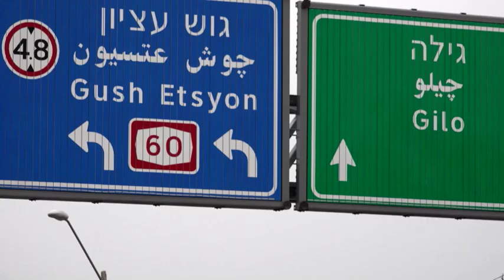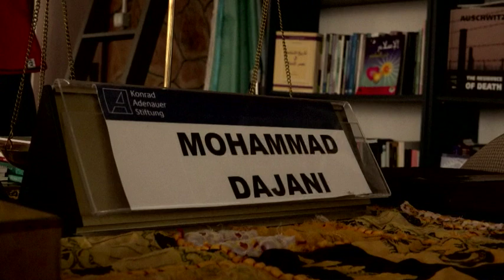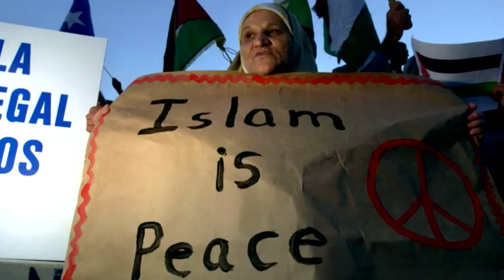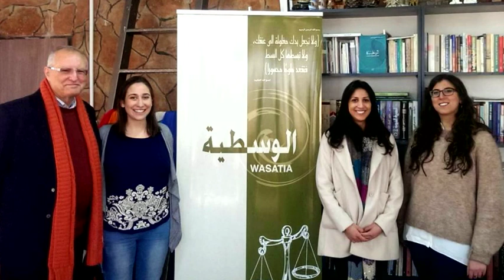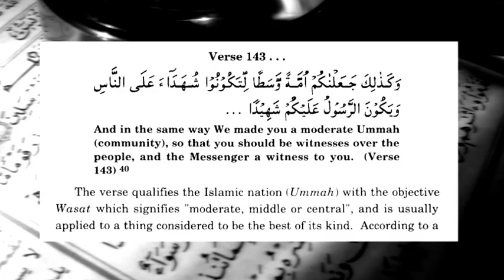'Wasatia' -- Prof. Mohammad Dajani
'Wasatia' --  Prof. Mohammad Dajani, Lifelong Palestinian voice of moderation in the midst of the conflict Israel, espoused peace through deeper understanding of one another's struggles and creating balance, or 'Wasatia'.